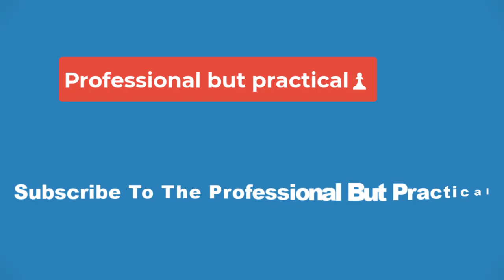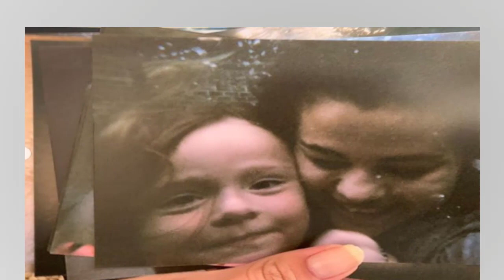💗Selena Gomez and Her Little Sister Gracie Had the Sweetest Girls' Night Out at the Eras Tour😊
Elsewhere in the recap, Selena shared a group photo of her and her closest girlfriends taking in the concert views on her Instagram Story, as well as an outstanding stack of Eras Tour friendship bracelets. “Thank you to the fans that traded with me,” she wrote in the story.

Earlier this year, Selena showed her love for her sister by sharing the sweetest photos to her Instagram grid. In the carousel of snaps that were photographed underwater, the sisters kissed, hugged, and screamed.

Sharing a series of snaps from their unforgettable evening on her Instagram Story, Selena documented an adorable moment with Gracie during Taylor's stop at the SoFi stadium in Los Angeles. In the snap, Selena embraced her sis with a cradling hug during Swift’s performance of “Lover.” Proving she’s the ultimate Swiftie, Selena also posted a selfie sporting a dark gray hoodie with the Eras Tour poster on the front. She teamed the merch with a coordinating backward trucker hat and gold hoop earrings.